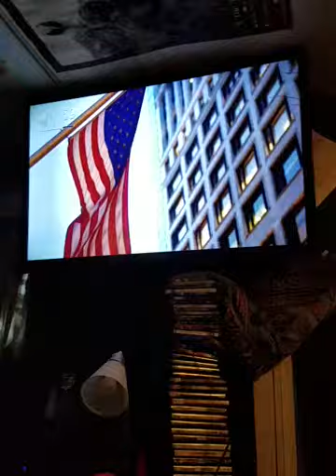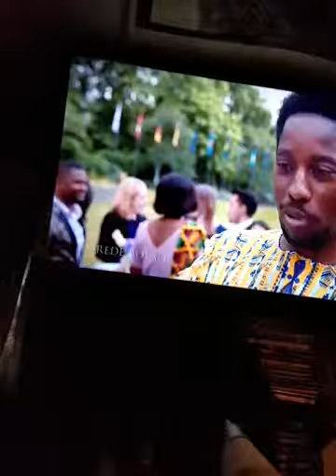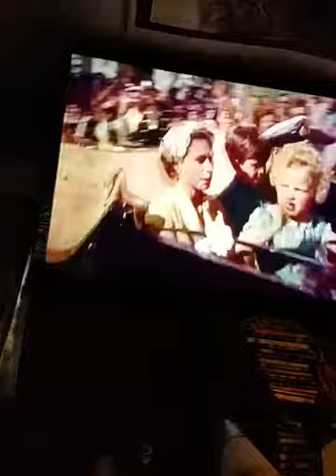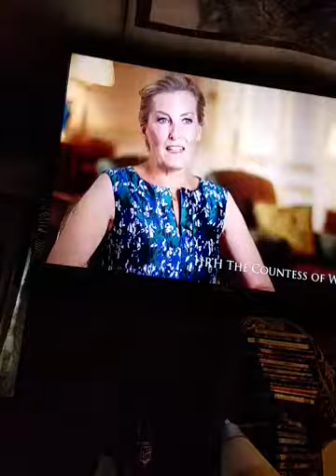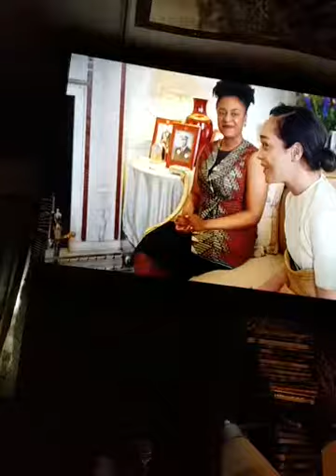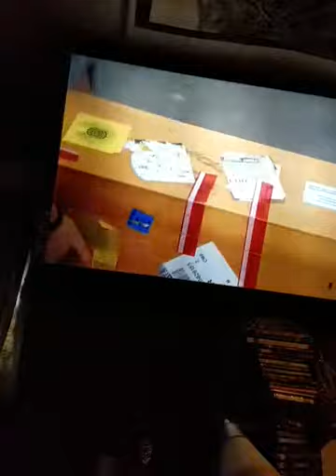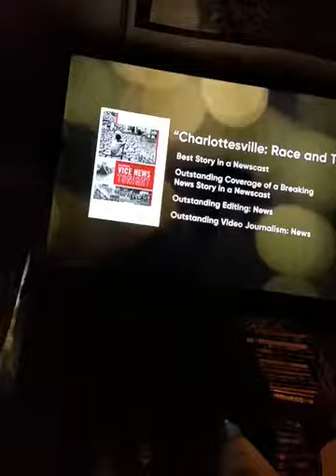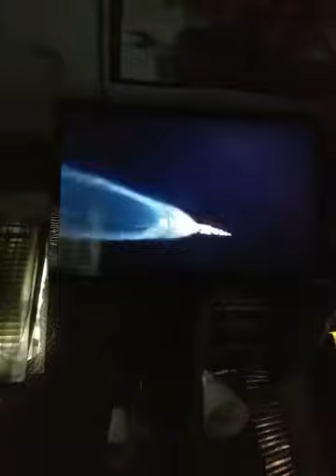One Planet under God , with liberty and justice for all.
Between Tony Blair/, and George senior Bush , under the rule of Commonwealth , they have literally throw this planet off into a state of , tragedy , to the point that only the wealthy and the richest of the rich are doing well up onto the planet that we call Mother Earth .-/ but the working class and the poor , have , and still are suffering , in agony, beyond comprehension,..🤧🤧🤧🤧    may we never put our faith , in people with such misguided , selfish,malicious intentions.
           GOD BLESS AMERICA  & IT'S,
                           (ALLIES)..
                         《 AMEN》...